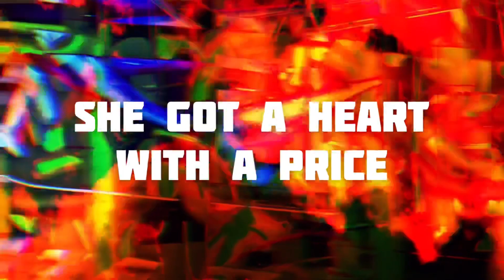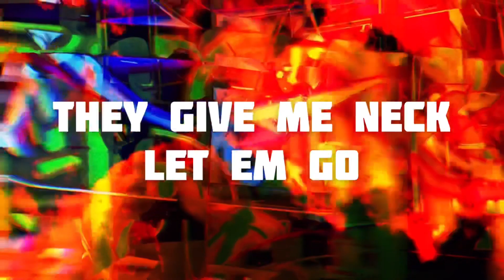uuondatrack & Money Milt - SHOW MY MOVES! [Lyric Video]